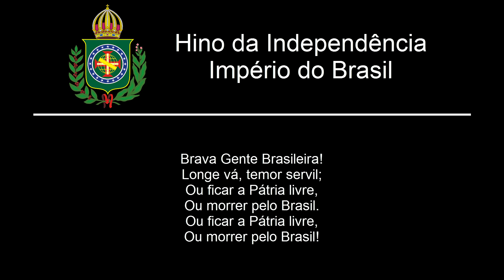Hino da Independência do Brasil - "Hino da Independência"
⋯⋯⋯⋯⋯⋯⋯⋯⋯⋯⋯⋯⋯⋯⋯⋯⋯⋯ Português ⋯⋯⋯⋯⋯⋯⋯⋯⋯⋯⋯⋯⋯⋯⋯⋯⋯⋯
O "Hino da Independência" é o hino utilizado em ocasiões especiais e na comemoração da Independência Brasileira, tem música de Dom Pedro I, primeiro Imperador do Brasil, e letra de Evaristo da Veiga. Foi o Hino Nacional do Império do Brasil entre 1822 e 1831.

⋯⋯⋯⋯⋯⋯⋯⋯⋯⋯⋯⋯⋯⋯⋯⋯⋯⋯ English ⋯⋯⋯⋯⋯⋯⋯⋯⋯⋯⋯⋯⋯⋯⋯⋯⋯⋯
The "Hino da Independência" is the Anthem used on special occasions and in celebration of Brazilian Independence, the music was composed by Dom Pedro I, first emperor of Brazil, and the letter by Evaristo da Veiga. It was the national anthem of the Empire of Brazil between 1822 and 1831.

⋯⋯⋯⋯⋯⋯⋯⋯⋯⋯⋯⋯⋯⋯⋯⋯⋯⋯ Español ⋯⋯⋯⋯⋯⋯⋯⋯⋯⋯⋯⋯⋯⋯⋯⋯⋯⋯
El "Hino da Independência" es el himno usado en ocasiones especiales y en la celebración de la Independencia de Brasil, la música fue compuesta por Don Pedro I, primer emperador de Brasil, y la letra de Evaristo da Veiga. Fue el himno nacional del Imperio del Brasil entre 1822 y 1831.